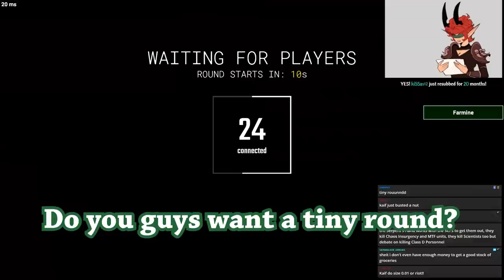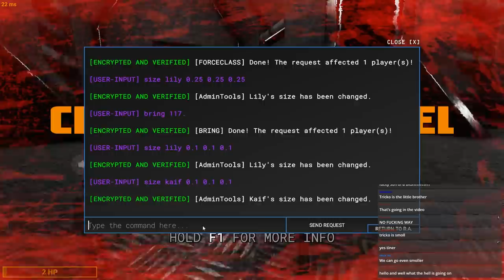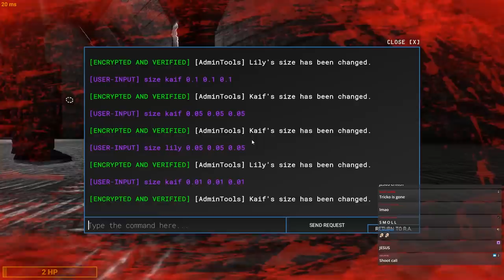SCP: Toy Soldiers